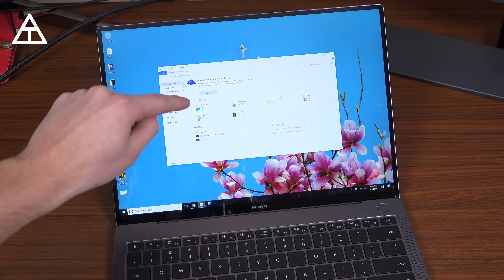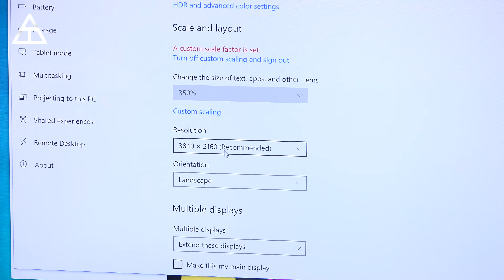Huawei MateBook X Pro Top 5 Features!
Here is a further look at the new laptop from Huawei - the MateBook X Pro! These are some of the best features that this almost bezel-less ultrabook brings. Follow on Twitch
Huawei Matebook X Pro on Amazon
My gear: